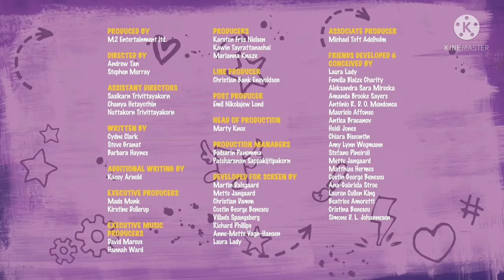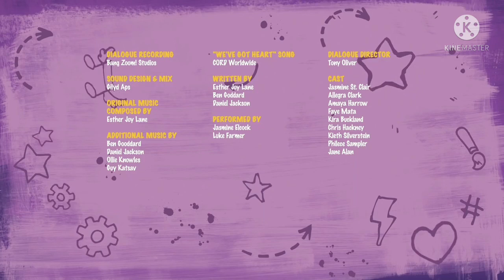Friends: Girls On A Mission (Season 1 Episode 14 - Together Again)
Friends: Girls On A Mission
(Season 1 Episode 14 - Together Again)

FFA "Friends Forever After"